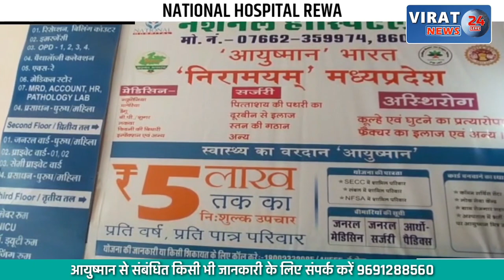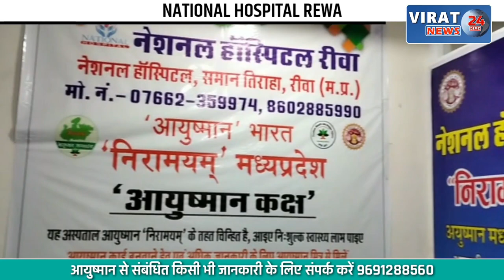🔻रीवा- मार्तंड स्कूल में जिला स्तरीय खेल प्रतियोगिता; साइकिल रेस क्रिकेट के साथ अन्य खेलों का आयोजन